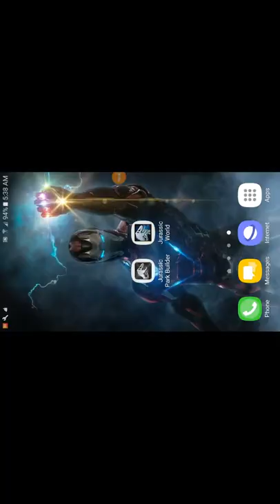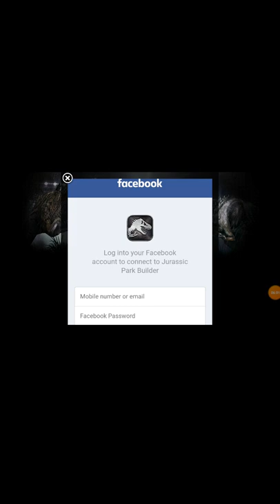Enjoy ep1 of jurassic park builder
Gold crew boys